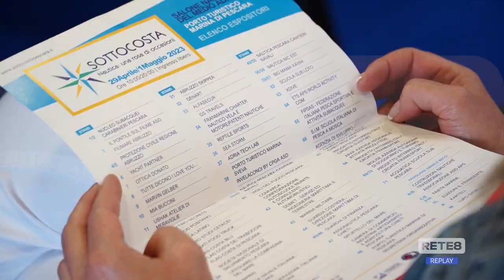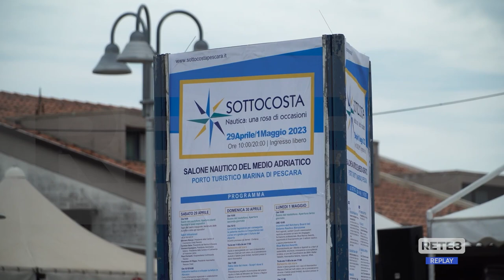Pescara - Sottocosta: il Salone Nautico del Medio Adriatico